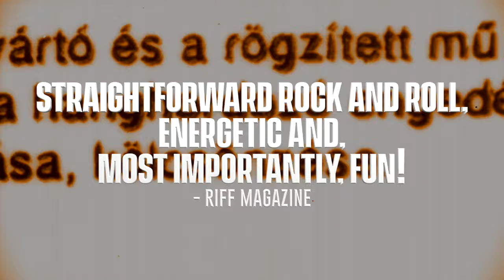Buckcherry 'Vol. 10' - New Album Out NOW!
Buckcherry's new album, 'Vol. 10', is available everywhere and critics WORLDWIDE agree, you're gonna want this record!! Ready for a GoodTime?

REVIEWS:
"9/10 - Strap in and enjoy a killer Rock n Roll trip!" - Rock & Load
"8/10 - By the sounds of things, Buckcherry are just getting started!" - Classic Rock
"A fully rounded Hard Rock album.  These are songs you won't want to miss!" - Rock Candy
"Loud and muscular...Buckcherry are masters of this stuff.  And you can rely on them to rock the shit out of everybody in the place." - Blabbermouth
"Straightforward rock and roll, energetic and, most importantly, fun!" - Riff Magazine
"Buckcherry are the quintessential rock outfit and Vol 10 doesn’t disappoint." - Heavy Magazine